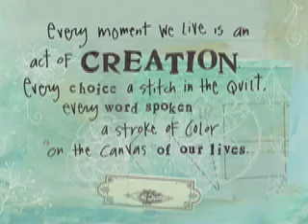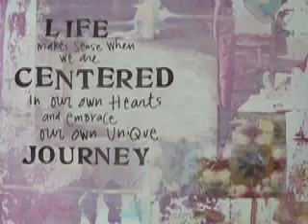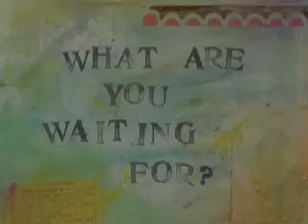Ordinary Sparkling Moments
Video inspired by my book "Ordinary Sparkling Moments".  Music:  Broken Arrow by The Album Leaf